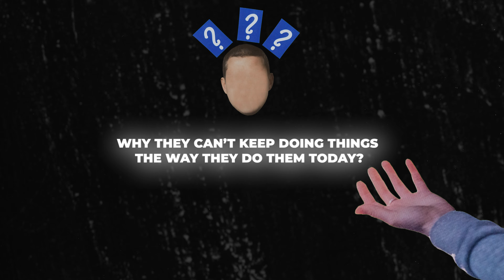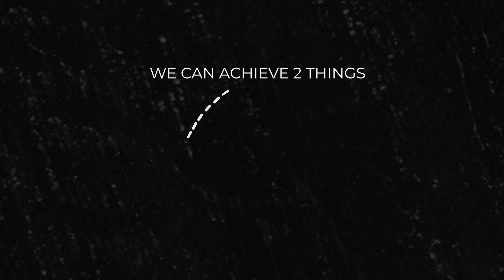Why Prospects Buy (and why they don't)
With "No-Decision" being the primary reason for sales being lost we have to ask... Why does the status quo win so often?!

The reality is in B2B buying is complex, it's a pain in the butt, it's complex and risky.

So if there's not a strong compelling problem with the status quo then folks wont take action to change.

That's where sales discovery becomes important, asking customers the right question to discover problems, while also understanding the root causes of those problems and the impacts they're having on the prospect's business.

Watch on to hear what should be at the front of you mind while talking with prospects.